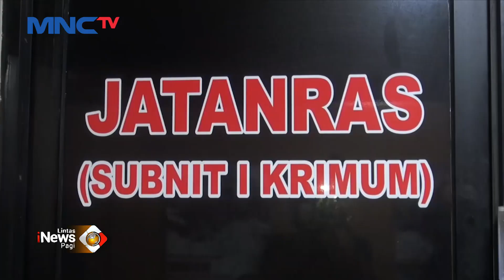Pria Diduga Anggota Ormas Tewas Dibunuh di Warung Kawasan Kalideres LintasiNewsPagi 31/01